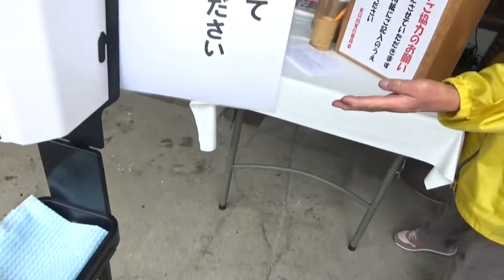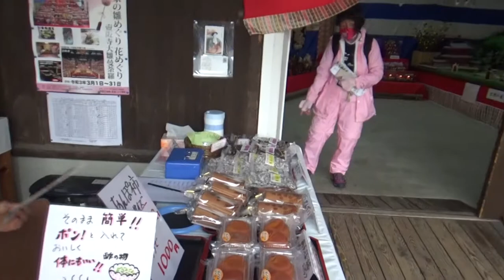私は入り口の地蔵です。メイン会場の雛の里親館を 美智子さんに案内して頂きます。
メイン会場の雛の里親館では、５００体１７段の「天段の雛」が飾られその壮大な姿に見るものを圧倒します。また、町の方々がこのイベントに合わせて作っているつるしびなも楽しむことができます。

雛人形は、主に各家庭の室内や軒先、出窓等を中心に飾られています。各家庭には雛人形にまつわる「雛物語」が掲示されており雛人形とあわせて楽しむことができます。